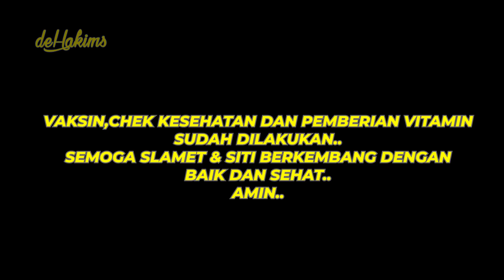EPS04 BURUNG UNTA | VAKSIN BURUNG UNTA..PERLU KAH??